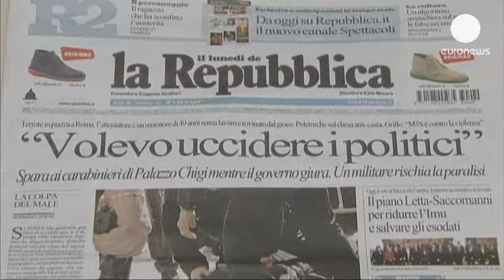Fusillade à Rome: "Les fantômes" des Années de plomb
La fusillade devant le siège du gouvernement italien faisait la une des journaux ce lundi à Rome. La presse évoque même "les fantômes" des Années de plomb.

Dimanche un homme a tiré sur des carabiniers en faction devant le bâtiment alors qu'à quelques centaines de mètres de là, le nouveau président du Conseil et ses ministres prêtaient serment. Deux policiers ont été blessés, l'un d'eux, très grièvement. Le pronostic du corps médical le concernant est réservé.

Enrico Letta a rencontré la famille du carabinier. "Nous sommes en lien étroit avec les carabiniers, la police, et bien sûr avec la famille du sergent Giangrande notamment sa fille dont la force est extraordinaire. Je pense qu'il est temps de nous unir. famille et police, pour mener à bien notre mission", a dit le nouveau Président du Conseil italien.

L'auteur des tirs serait un ancien maçon au chômage et séparé de sa femme. Il aurait aussi perdu toutes ses économies au jeu. Il s'agirait d'un acte désespéré. Ce Calabrais de 49 ans a été arreté sur les lieux de la fusillade. Il a déclaré aux enquêteurs qu'il avait prévu de tirer sur des politiciens, mais n'en ayant trouvé aucun à sa portée ce serait rabattu sur les carabiniers.